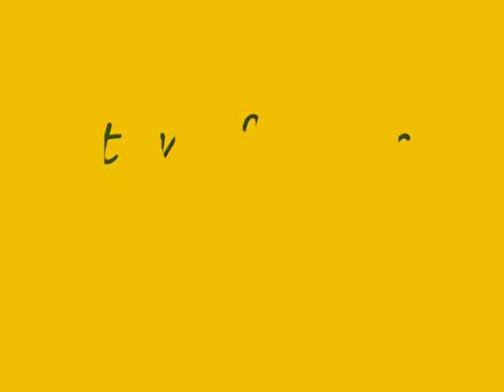tom frager gwadinina